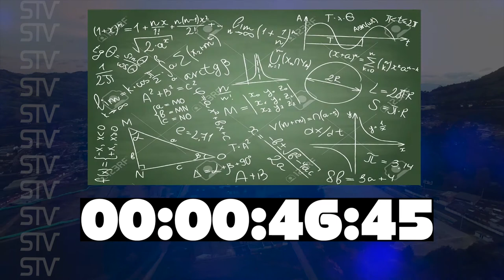EL ORIENTE EN 60 SEGUNDOS. 10 DE SEPTIEMBRE DE 2017